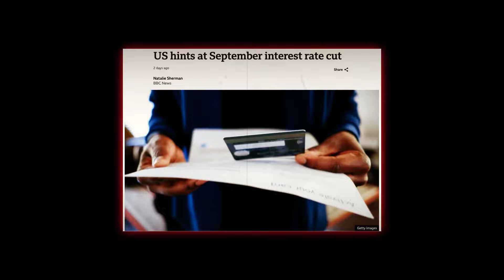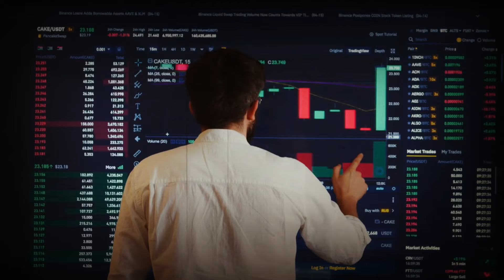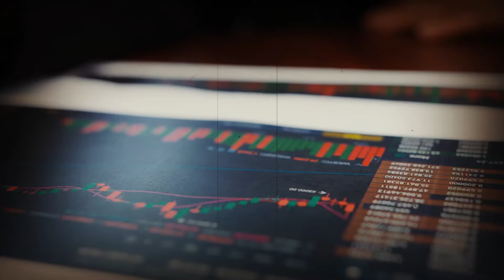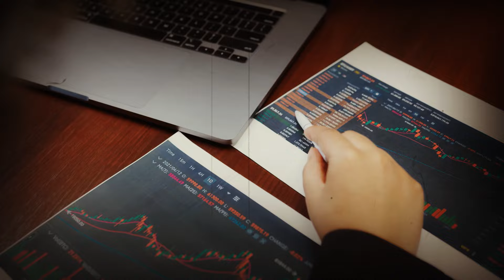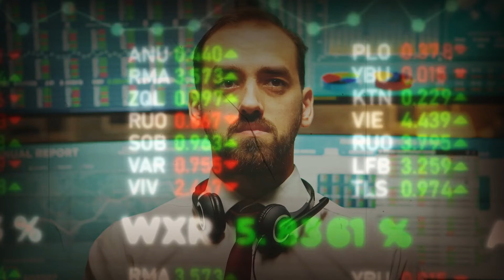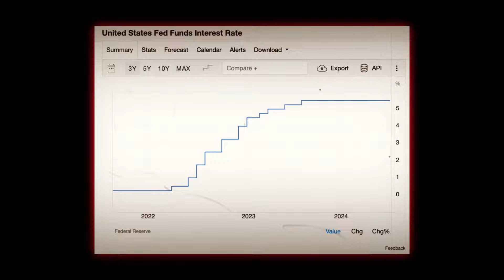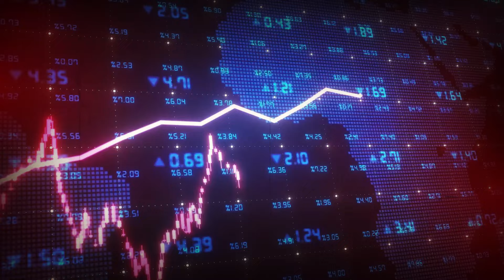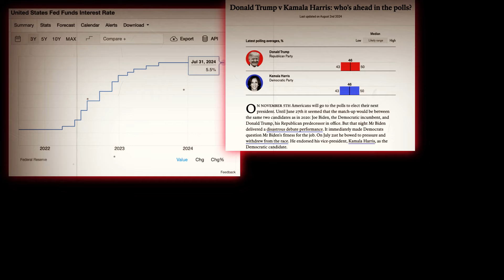Gold & Silver Prices About To SKYROCKET! Must-See Market Prediction - Gary Wagner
In today's video, we delve deep into the ever-evolving trends within the gold and silver markets, offering expert insights and analysis. Uncover a plethora of investment strategies tailored to precious metals, spanning from gold and silver bullion to coins and jewelry.
                  Stay abreast of the latest developments with real-time price updates and comprehensive market news. Learn the art of portfolio diversification with the timeless allure of gold and silver. Whether you're a novice or seasoned investor, our channel is your go-to resource, providing invaluable tips and guidance for navigating the intricate realm of precious metal investments."

In this video, renowned analyst Gary Wagner reveals the upcoming forecast for gold and silver, detailing the next big move in the precious metals market. Get ready to learn valuable insights that could make your gold and silver assets truly priceless. Don't miss out on this essential information to stay ahead of the game in the world of investing. Watch now to make informed decisions about your financial future!